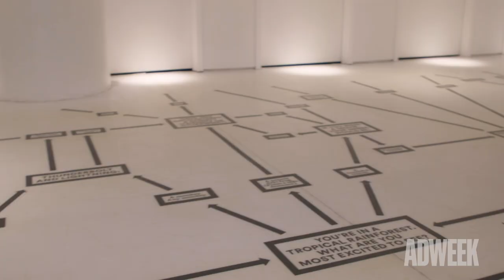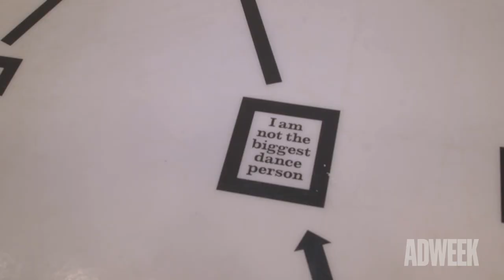Inside Color Factory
As its name implies, Color Factory provides an ideal opportunity for splashy Instagram posts—but it also offers more than just social media fodder. The ticketed experience, which launched in San Francisco in 2017, celebrates color through interactive site-specific installations created by local artists. After its initial run, the pop-up expanded to a second temporary exhibit in 2018 in New York’s SoHo neighborhood, then a third space in Houston last fall.

According to CMO Alison Piepmeyer, what sets Color Factory apart from other Instagrammable installations are its outside partnerships that drive consumers to local institutions like the Cooper Hewitt Smithsonian Design Museum in New York. Adweek visited the SoHo location, where Piepmeyer and chief experience officer Tina Malhotra spoke more about how the company teams up with local artists and nonprofits, and how the model has inspired brands and agencies like Goop and Wieden + Kennedy.